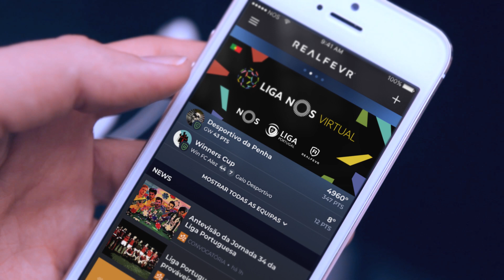Joga a Liga NOS Virtual 19-20 na RealFevr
A RealFevr, a Liga Portugal e a NOS juntam-se novamente para te oferecer a Liga NOS Virtual, a melhor e mais emocionante experiência de fantasy para o nosso campeonato.

A maior e melhor fantasy da Liga Portuguesa está de volta! Bruno Fernandes, Pizzi e Marega, entre outros, estão novamente à tua disposição, para levar o teu plantel à vitória.

Faz já a tua equipa da Liga NOS Virtual, desafia os teus amigos e ganha prémios todas as semanas.